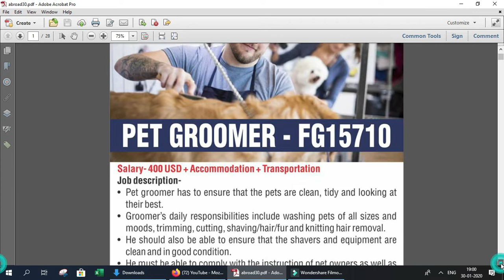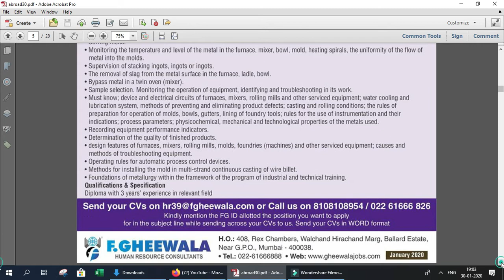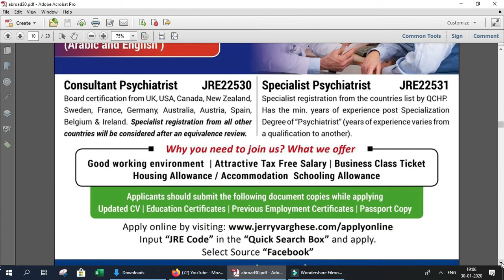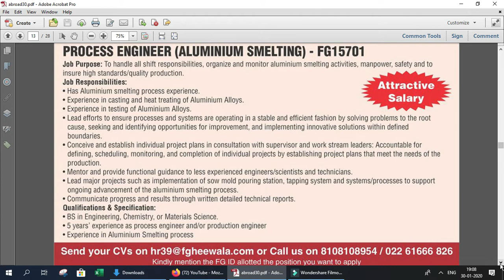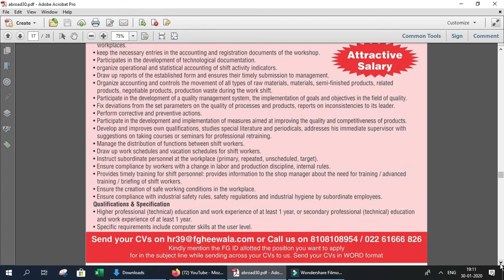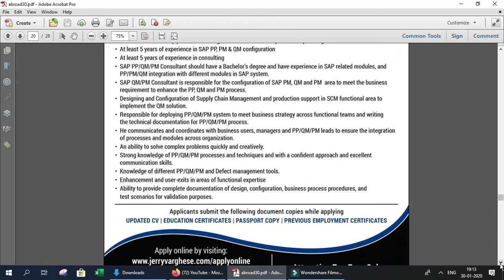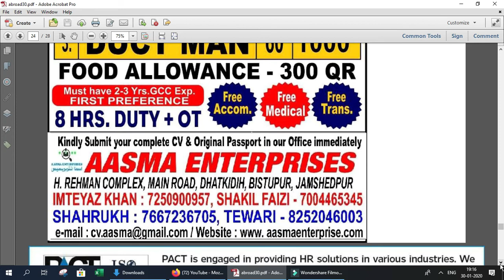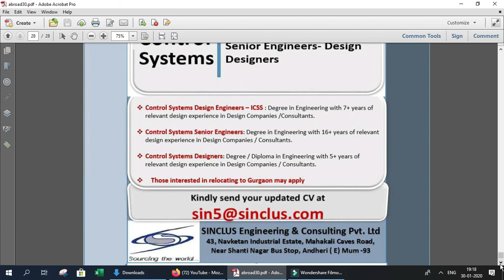Gulf Jobs|Jobs in qatar|Jobs in dubai|jobs in bahrain|jobs in saudi arabia| 30th Jan 20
Gulf Jobs !Jobs in qatar!